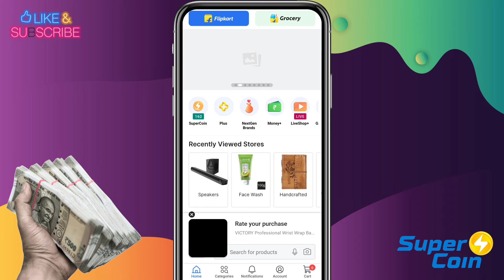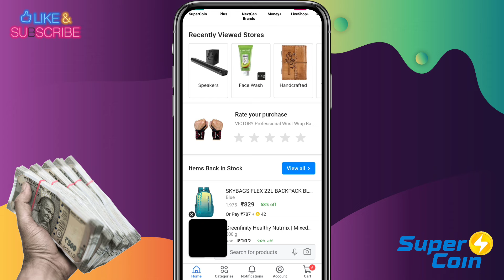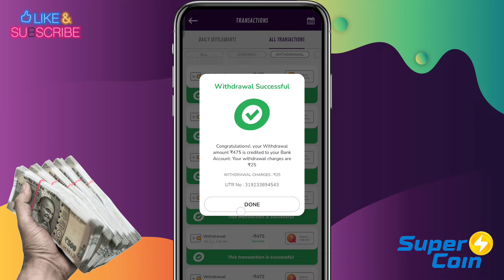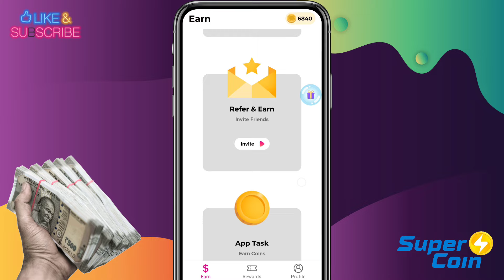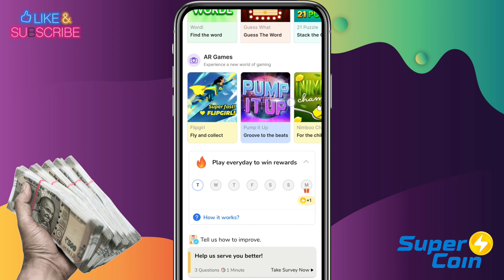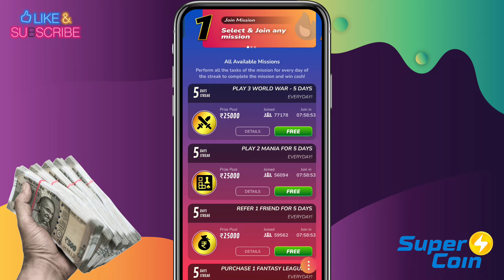Flipkart Unlimited Super Coins Kaise Kamaye | How To Earn Free Super Coins In Flipkart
how to get unlimited supercoins in flipkart
flipkart
super coin
flipkart unlimited super coin

▬▬▬▬▬[ 𝐃𝐨𝐰𝐧𝐥𝐨𝐚𝐝 𝐋𝐢𝐧𝐤𝐬 ]▬▬▬▬▬▬

how to earn super coins in flipkart
flipkart super coin free
flipkart unlimited super coin kaise kamaye
how to get unlimited supercoins in flipkart for free

▬▬▬▬▬▬▬[ 𝙃𝘼𝙎𝙃𝙏𝘼𝙂 ]▬▬▬▬▬▬▬